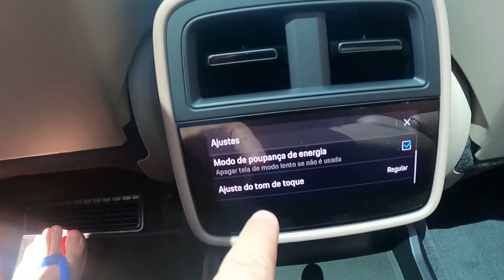PULANDO NA ÁGUA PRA VER A MENINA - ft Flakes Power e Quirino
Em mais um dia na viagem com Flakes Power e João Quirino, fizemos uma festa na lancha e a pegação rolou solta!